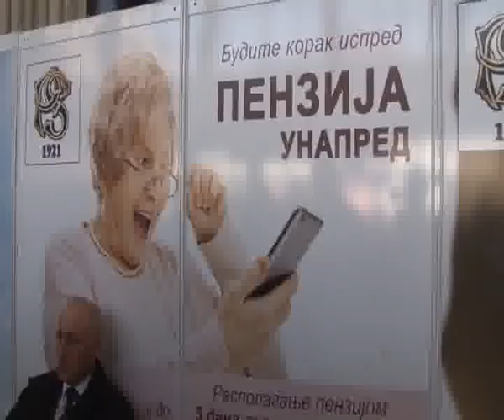RTV Vranje Postanska stedionica 27 11 2017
Postanska stedionica